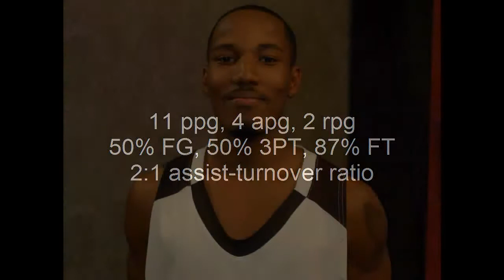2009-10 Corey Wickware Highlights (WVC)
Highlights from Corey Wickware's sophomore season at Wabash Valley College.  Wickware is a 5'10" 165 lbs sophomore point guard hailing from Indianapolis, Indiana.  He's currently averaging 12 points, 4 assists, and 2 steals for the Warriors who are 20-2 and ranked 8th nationally at the junior college level.  He's being recruited by numerous mid major programs.